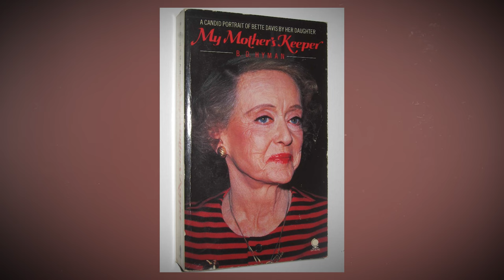100 Worst Alcoholics in Hollywood History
We all know Hollywood's got its fair share of glitz, glam, and drama. But what about the darker side? Yep, we're about to spill the tea on some of Hollywood’s most notorious names, the ones who took their love for the bottle to legendary levels.

From the silver screen to the spotlight of alcoholism, these stars didn't just walk on the wild side, they practically tap-danced on it.